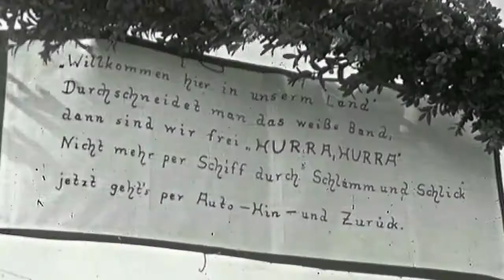1962 auf der Weser bis Bremerhaven Bilderbuch Deutschland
Buster Keaton in Bremen , AG - Weser , Lürssen Werft , Stapellauf auf Bremer Vulkan , An Bord der Bremen mit Christine Kaufmann ex Frau von Toni Curtis,
Lloyd Werft.. Pasteur rep. , Brücke für Harriersand , Vegesack  Herings Logger , erfolgsreiche Kapitäne werden Ausgezeichnet , Minden , Nienburg und Bremen Altstadt .

  Manfred Hausmann in Rönnebeck , als Kind hab ich noch auf  seinem Schoß gesessen ...

Die Filme waren mit schlechtem Ton oder ohne , daher die Musik ...
Wenn auf dem Vulkan Stapellauf war waren wir Kinder , auch mit der Schulklasse da...   Unter dem Helgen hab ich auch meine Prak. Prüfung gemacht. Und dort später  als Schiffbauer, in der Vormontage gelandet ...

Gruß an alle Vulkanesen ✌️👷‍♀️👷👷‍♂️👩‍🔧👨‍🚒🙋‍♂️⛑️

   Liebe Leute , wer Meer über Vegesack erfahren möchte , sollte mal bei HEIN LOOPER     reinschauen ...  🙋‍♂️
Bei Nacht und Nebel durch Vegesack ... 👀